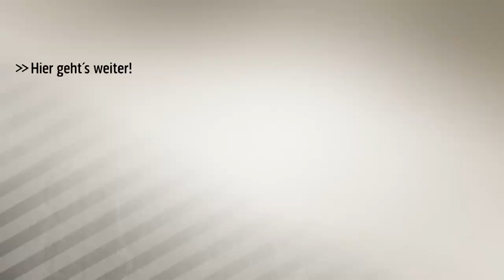Bademeisterin Bouchard sorgt für Ordnung | SPORT1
Tennis-Schönheit Eugenie Bouchard macht auch abseits des Courts eine richtig gute Figur. Das stellt sie wieder einmal unter Beweis – diesmal am Strand.